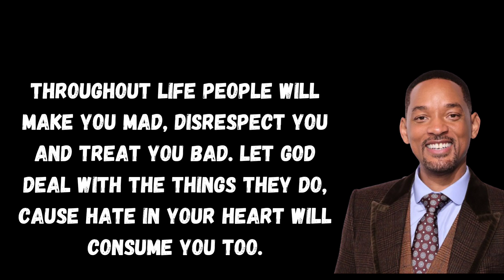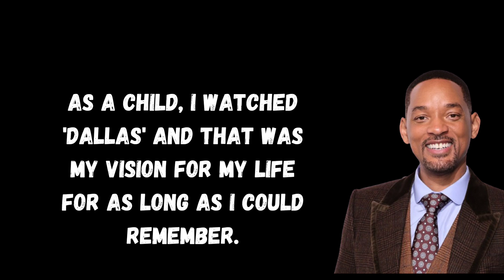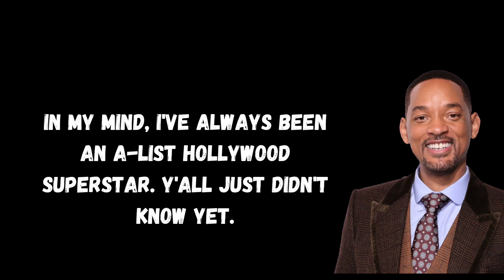"Wisdom Unleashed: Will Smith's Top Quotes on Life"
title:-  "Wisdom Unleashed: Will Smith's Top Quotes on Life"

motivational quotes
marcus aurelius quotes
epictetus quotes
stoicism quotes
stoic quotes
inspirational quotes
will smith quotes on success
will smith quotes about life
will smith quotes on love
Will smith quotes
seneca quotes
life quotes
best quotes
2 hours stoic quotes
life changing quotes stoicism
motivational quotes
quotes
inspirational quotes
motivational
motivation
motivational quotes
quotes
inspirational quotes
motivational
motivation
chanakya
motivational speech
motivational video
kirby
billionaire libr4ry
chanakya niti
psychology facts
news
politics
the young turks
wise quotes
life changing quotes
johnny depp
random
stuhlinger
russman
marlton
black ops zombies lines
lines
michael rooker
danny trejo
robert englund
sarah michelle geller
castro
mcnamara
kennedy
richtofen
nikolai
takeo
dempsey
call of duty black ops
black ops
call of duty zombies
cod zombies
call of duty
comedy
misty
first
one
part
part 1
ending
remember
and
end
erics
the brothers that react
roadies
you can music
we get it
we get it ronnie
cheers
music junkie
funny
kyle
eric
rykerroad
rodecaster
studio
brothers
sm7b
shure
reaction
nietzsche existentialism
aphorisms of nietzsche
1800's philosophy
1800’s
100 nietzche quotes
best quotes 2023
critical thinking
Übermensch (overman)
what doesn't kill us makes us stronger
thus spoke zarathustra
philosophical quotes
virtuosity quotes
friedrich nietzsche philosophy
friedrich nietzsche superhuman
friedrich nietzsche quotes
friedrich nietzsche
epic laughs in yearbooks
yearbook magic
final chapter funnies
yearbook farewell
unveiling yearbook humor
lasting laughs
memorable yearbook quotes
witty yearbook sayings
chronicles of yearbook humor
laughing through yearbooks
smile with quotes
best yearbook quotes
yearbook comedy gold
unexpected funny quotes
yearbook laughter
epic yearbook quotes
humor between pages
yearbook chronicles
hilarious yearbook moments
johnny depp quotes
wisdom
johnny depp wise quotes
johnny depp life quotes
box moving
famous quotes
box move
success quotes
educational quotes
quotations
mystery box quotes
life
best quotes about life
best motivation
best quotes
life quotes
quotes about life
gaming culture
pc gaming
skullgirls marie palettes
skullgirls mobile marie combos
fighting game combos
fighting games
fgc
skullgirls salty n
skullgirls community
skullgirls controversy
skullgirls marie quotes
skullgirls marie theme
skullgirls marie gameplay
skullgirls marie stradegies
skullgirls marie alpha
skullgirls marie combos
skullgirls 2nd encore marie
skullgirls 2e marie
skullgirls mobile marie
skullgirls marie
trump hitler
quoting
quote
republicans
trump supporter
trump supporters
trump rally
hitler
adolf hitler
adolf
vermin
donald trump
trump
ojeda
rebelhq
liberal politics
liberal media
liberal news
liberals
leftist politics
leftist news
leftist
leftists
progressive
progressives
progressive media
progressive news
tyt network
tyt
rhq
rebel hq
richard ojeda
breaking news
231114__hq01trumpechoshitler
human psychology facts
hindi motivation stories
life book
hindi motivation quotes videos
hindi famous quotes videos
motivation videos
motivation quotes
suvichar videos
mahan logo ke anmol vichar
confucius quotes videos
motivation quotes story
wisdom quotes videos
famous quotes videos
motivation quotes videos
quotes videos
confucius
confucius famous quotes i confucius quotes about life | motivational quotes|
great thinking
good life thought
life inspiration
famous people quotes
inspiration
good thought
education quotes
life. quotes
beautiful life quotes - motivational quotes - inspirational quotes
hindi quotes
urdu quotes
attitude quotes
motivational shorts
ya lili samet koban remix
billionaire status
billionaire quotes
billionaire motivation
billionaire lifestyle
billionaire
status
sigma
sigmamale
sigmarule
sigma male
sigma rules
sigma rule
inspiring quotes
motivational status
motivational videos